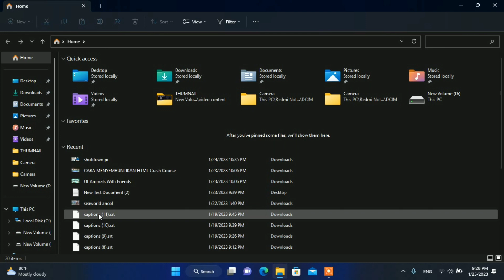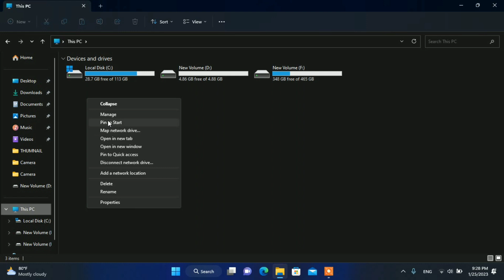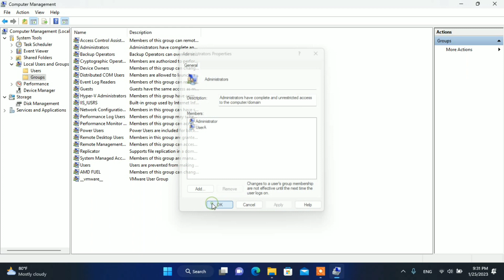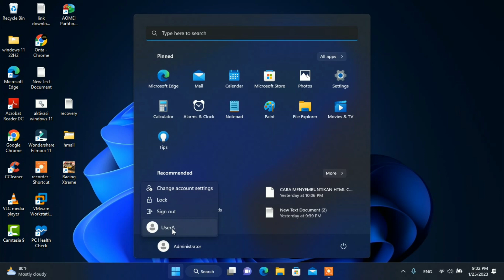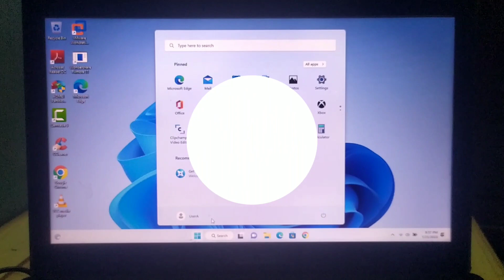Cara Membuat User Account Baru Di Windows 11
User account pada Windows 11 adalah akun yang dibuat oleh pengguna untuk mempersonalisasi pengalaman mereka dengan sistem operasi Windows 11. Akun ini memberikan akses ke fitur dan pengaturan yang berbeda, seperti pengaturan privasi, pengaturan aplikasi, dan berkas pribadi. Pengguna dapat membuat beberapa akun untuk berbagi komputer dengan orang lain.